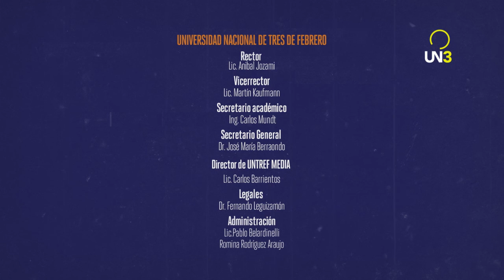RESPUESTA HIP HOP | 14. Zear One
Breaking, Graffiti, Rap y DJing en Argentina. Mustafá Yoda recorre la escena nacional de este movimiento cultural.